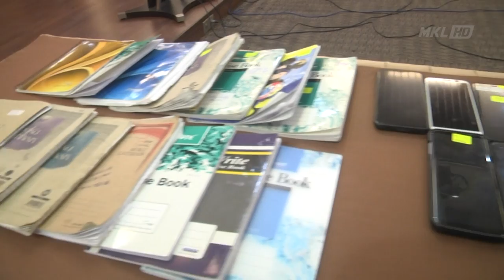MKL Crimedesk | Sindiket Penipuan Pinjaman Tidak Wujud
Polis menumpaskan sindiket penipuan Pinjaman Tidak Wujud hasil serbuan dalam Op Seagull di Jalan Setapak dan Jalan Off Genting Klang 3 hari lepas.

Ketua Polis Kuala Lumpur, Datuk Seri Mazlan Lazim berkata dalam serbuan itu polis menangkap 22 suspek bersama barang kes yang digunakan bagi memperdaya mangsa.

Dalam serbuan pertama, polis menahan 6 suspek termasuk 3 wanita berusia 25 hingga 39 tahun.

Hasil serbuan polis merampas 19 telefon bimbitm 14 buka nota, 3 kunci rumah dan dua pasport negara India.

Hasil maklumat dari serbuan pertama itu, polis menyerbu sebuah lagi premis di Jalan Off Genting Klang .

16 suspek warga tempatan ditahan termasuk serorang wanita.

36 telefon bimbit, 2 komputer riba dan Ipad serta 14 buka nota yang mengandungi maklumat pelanggan dirampas.

Siasatan mendapati sindiket itu mula beroperasi sejak Januari tahun ini.

Premis yang diserbu didapati dijadikan 'calling centre' bagi sindiket.

Sindiket menggunakan laman sosial seperti whatsapp, facebook dan Line serta menyalurkan maklumat mangsa kepada satu individu dikenali sebagai Manggo.

Dengan tumpasnya sindiket ini, polis percaya dapat menyelesaikan 29 kes dilaporkan di seluruh negara yang melibatkan kerugian lebih 150 ribu ringgit.

Kesemua suspek direman sejak 11 Mac hingga hari ini .